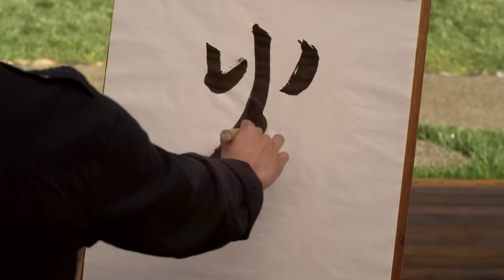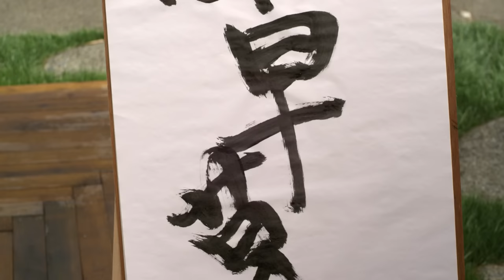Origins, Part 2 | Samurai | Full Episode | S18 | E02 | Power Rangers Official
As the teens continue their transition into their new secret lives as Samurai Rangers, Emily reveals a surprising truth about herself. When a Nighlok attacks, the Rangers combine their Zords to create the Samurai Megazord in order to defeat the monster.